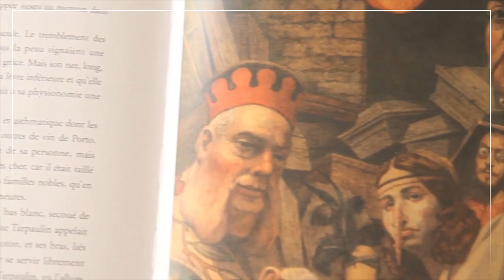[Livres confi's] Didier Zanon présente "Et parfois, ils reviennent"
Coup de projecteur sur les livres des auteurs de la région Grand Est parus entre janvier et juin 2020. Ces livres ne parlent pas de la crise mais la crise les a laissés en attente de lecteurs sur les tables des librairies, sur les rayons des bibliothèques, dans les cartons des distributeurs et dans l’attente des rencontres littéraires et des dédicaces. Plus de temps à perdre! Découvrez les, offrez les, partagez les pour vos lectures d'été et rendez-vous en librairie ou sur le portail des libraires de l'Est

Retrouvez les dernières parutions, le magazine du livre en Grand Est "Livr’Est", l'annuaire des auteurs et l'agenda des manifestations littéraires de la région Grand Est
Interbibly est une association professionnelle de coopération régionale entre les acteurs du livre, de la documentation et du patrimoine écrit